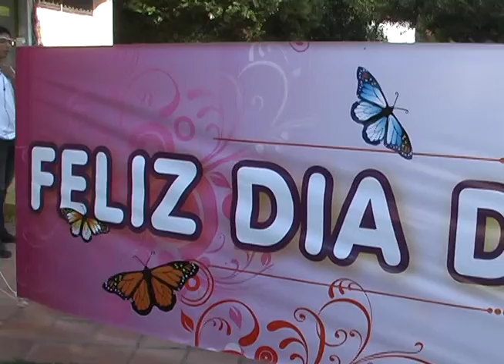día de la mujer